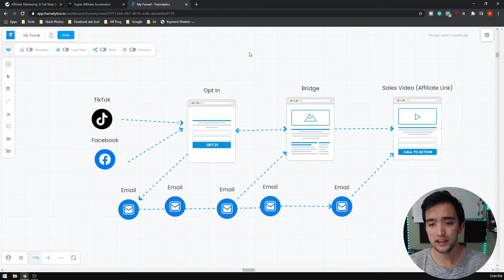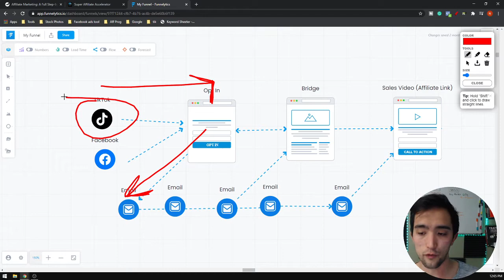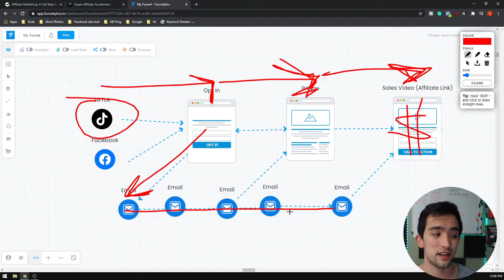High Ticket Affiliate Marketing - How Does It Work?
High ticket affiliate marketing is promoting high-priced products to earn high commissions. High ticket affiliate programs offer high commissions per sale, have high conversion rates, and are highly popular. Some plans provide recurrent commissions on subsequent sales.

✅The #1 Place To Start!

✅Best Tools For You Bizz 🔥

✅Chapters:
0:00 Intro
0:33 What is high ticket affiliate marketing
1:48 Finding the right type of products
2:58 The 2 Types Of High Ticket Affiliate Programs
4:30 Using Both Types Of Offers
5:52 How High Ticket Affiliate Marketing Works
9:35 Wrapping Up